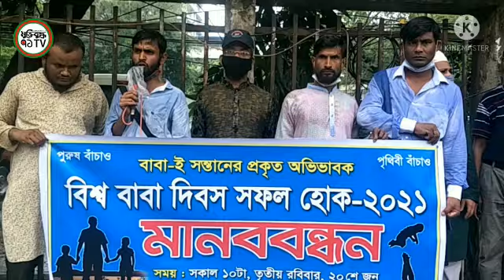Fathers do not have to go to the old age home National Men's Organization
বাবাদের যেন বৃদ্ধাশ্রমে যেতে না হয় জাতীয় পুরুষ সংস্থা